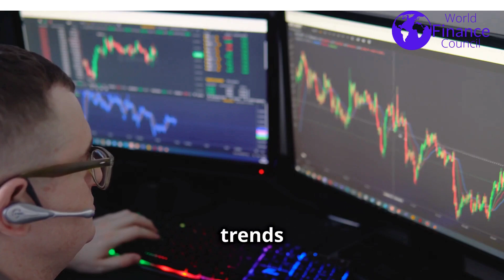1,200 voluntary exits, 725 new hires, and a major digital transformation! 💼💻